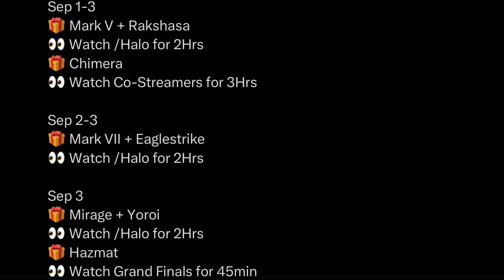HCS Fort Worth Twitch Drops Sep 1-3